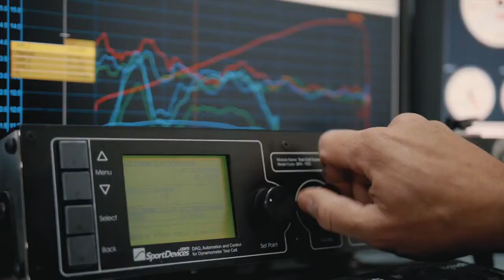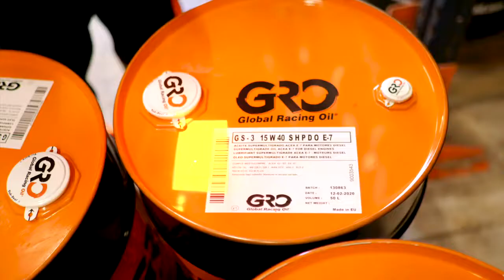Lubricantes GRO GLOBAL RACING OIL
GRO 20 años fabricando y comercializando lubricantes y grasas de alta tecnología bajo los mas altos exigentes estándares Europeos con el máximo  respeto  medio ambiental y responsabilidad social. Se desarrollan productos de alta calidad para la automoción que dan respuesta a las exigencias de los motores, cajas de cambios y restos de mecanismos que requieran lubricación o mantenimiento.